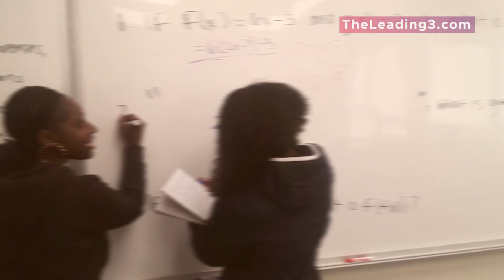Jessica Sanon, CEO/Founder, sySTEMic flow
At sySTEMic Flow, we aim to increase the rates of black women entering and completing STEM degrees by providing girls access to prerequisite courses in their STEM track and connect them with other leaders in the field.

We do this through hosting enrichment classes and skills-focused seminars that tackle both academic and social aptitude so our students can utilize these competencies outside of the classroom setting. This program will give our students the educational tools that will open doors to collegiate and employment opportunities in the STEM field.